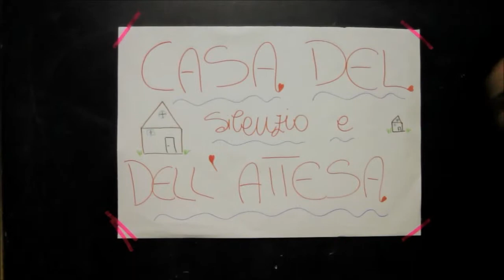Prima Puntata - Betlemme casa del silenzio e dell'attesa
Storia per l'avvento 2014

La serata tranquilla della famiglia Mas, composta da papà Luigi, che lavorava in uno studio  grafico, mamma  Elisa, casalinga a tempo pieno e dai due  figlioletti Mary e  Christopher (per  gli  mici  Cris) fu  ravvivata  da  un  messaggio enigmatico  arrivato  sul  cellulare...